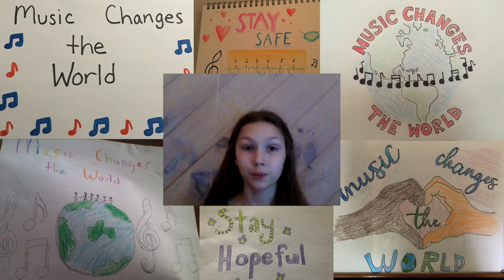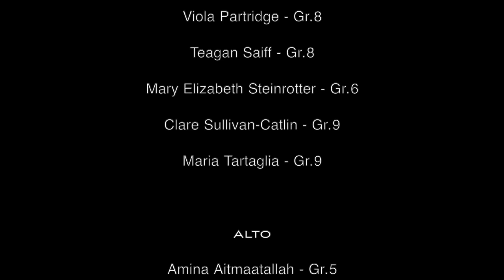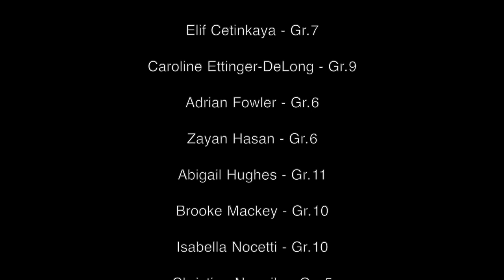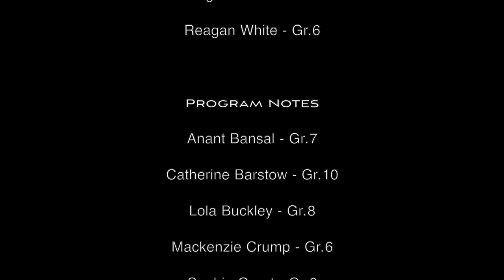Potsdam Central School Combined Virtual Choir - "Music Changes The World"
The choirs of Potsdam Central School were scheduled to perform in a District Chorus Night Concert on March 19, 2020, just five days after New York schools closed due to the COVID-19 Outbreak.  "Music Changes The World" by Jim Papoulis was slated to be the final number of the concert, to be performed by all of the choral students in the district in a combined ensemble.

Three months later, by showing great bravery, perseverance, and a true love of music, the students have made it possible to share the song with their friends, family, and school community.